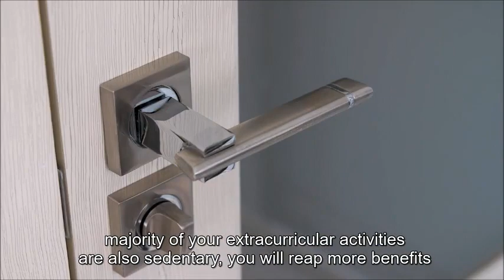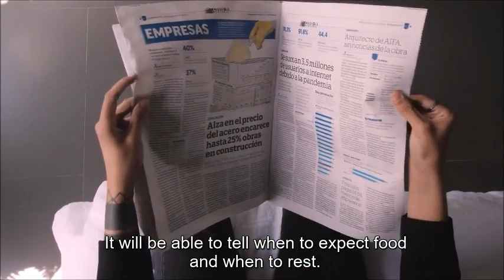Routine Benefits That Will Change Your Life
To begin, having a consistent sleep schedule is a great idea. Those who go to bed at the same time every night and wake up at the same time every day tend to get more done, and when at least 8-9 hours of sleep is allotted, a person may find that they no longer need an alarm.

A sleep routine is a good place to start, but it should not be your only routine. Developing a routine of healthy eating habits will keep you from bingeing or overeating. Binge eating is usually the result of being overly hungry and consuming food quickly, which leads to overeating habits that necessitate more food.

Exercise is another beneficial routine that should be established. This routine is excellent for balancing not only your life but also your mood. It will not only help your physical body function properly, but it will also benefit all aspects of your life. Your mood will quickly return to normal, as will your emotional and mental well-being.

These vicious cycles can be effectively broken by developing and implementing a healthy eating routine. The health benefits will manifest themselves by making you feel and look better, as well as adding years to your life.

If you work at a job where your daily schedule is filled with sedentary activities and the majority of your extracurricular activities are also sedentary, you will reap more benefits if you schedule and stick to a routine. A structured exercise routine, on the other hand, will be less important if your lifestyle is already very active.

If you knew how many health benefits a routine can provide, you might not think of it as such a silly thing. Children feel more secure when they know what to expect next. A consistent routine will help your body function better. A good routine can help you live a longer and more productive life.

Routines are best established early in life, and the best way to help young children establish a good healthy routine is to set a good example and stick to one yourself. A routine allows your body to prepare for what is to come. It will be able to tell when to expect food and when to rest. As a result, you will be able to live a more harmonious lifestyle, knowing what your body expects of you no matter where you are.